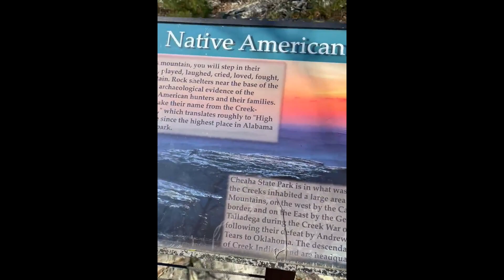FAMILY TRIP TO MOUNT CHEAHA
I went to Mount Cheaha State Park with the family and had a really fun time.